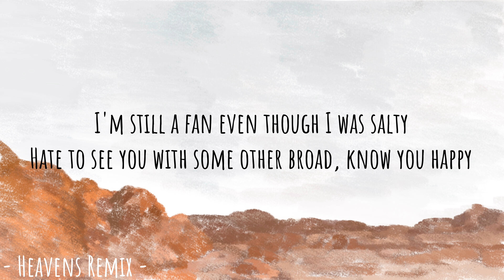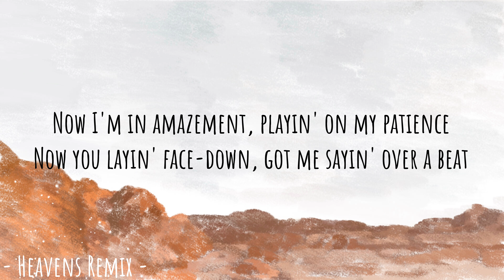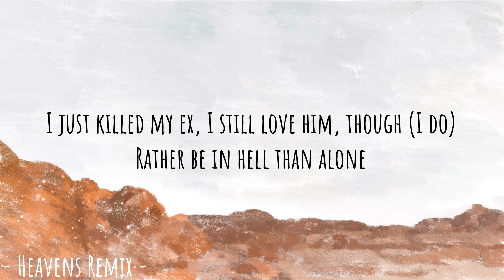SZA - Kill Bill (Lyrics)